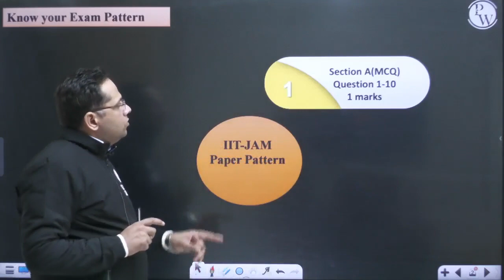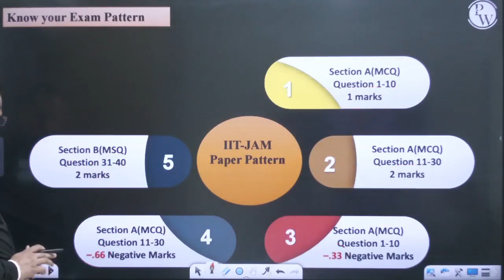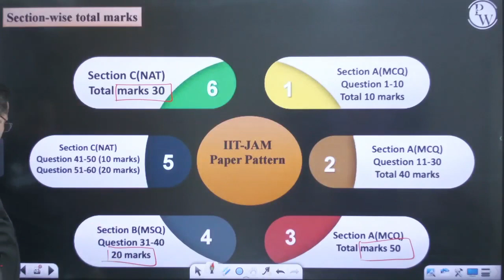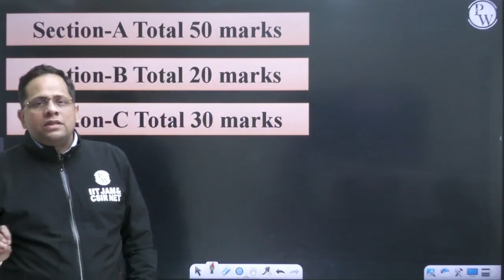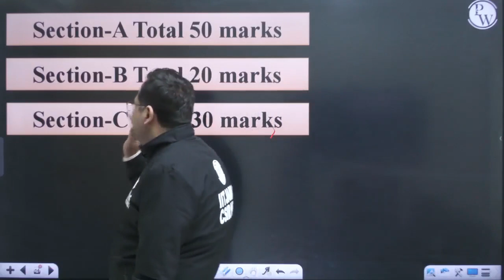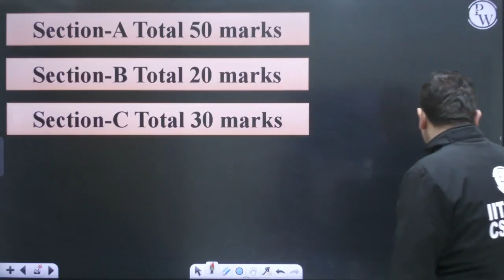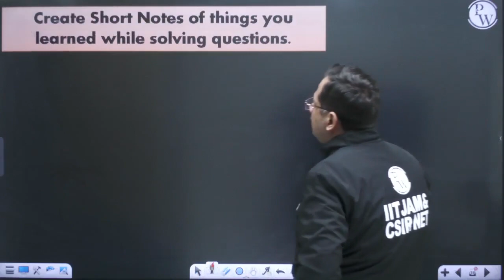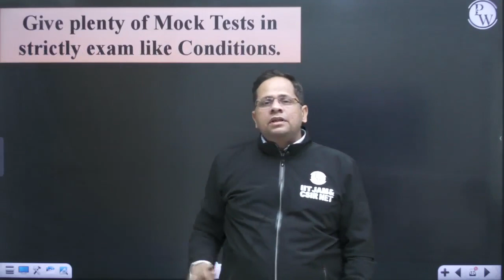How you can Score Good Rank in IIT JAM 2023? | Complete Strategy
🔴 Batch Details:-

✅ FREE Course for IIT JAM ( 2023 exam )

1. This is a Crash Course for IIT JAM 2023 exam which is to be held on 12th of Feb 2023.
2. This batch will cater the subjects Physics, Chemistry, Mathematics and Biotechnology.
3. Lecture Notes and DPPs for regular practice will be provided to the students.
4. Complete syllabus of this exam will be provided in this batch in the form of One Shot Lectures ( Recorded ) along with Lecture Notes and DPPs for regular practice of the students.
5. The starting date of this batch is 21st November 2022 and Syllabus completion by 31st January 2023.
6. Classes will be held 6 Days a week.